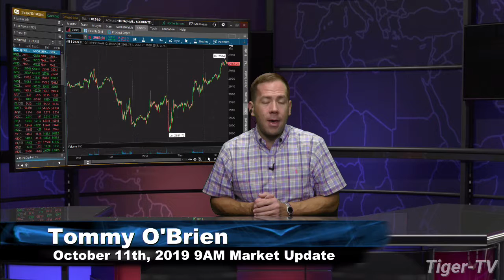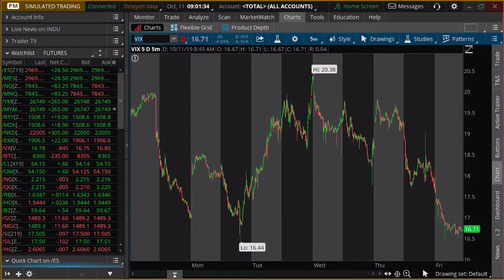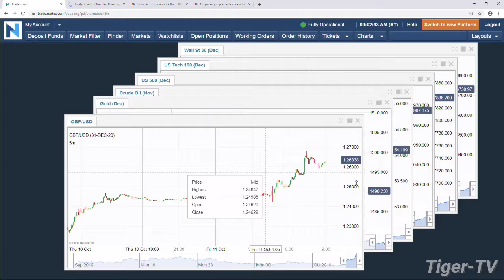October 11th, 2019 - 9AM ET Market Update on TFNN